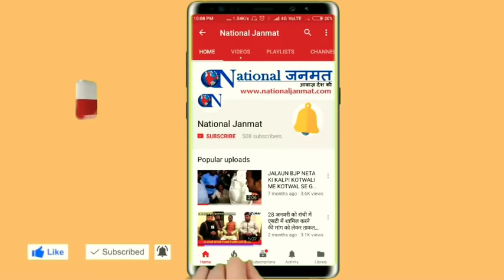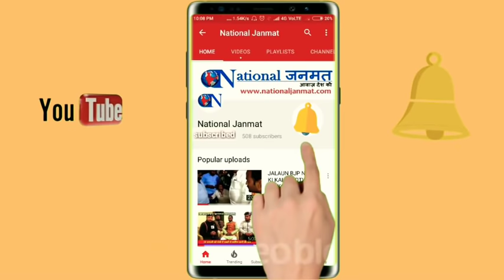14 वरिष्ठ IAS को दरकिनार कर पांडे जी को मुख्य सचिव बनाने पर योगी सरकार के जातिवाद पर उठे सवाल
योगी आदित्यनाथ सरकार ने 1984 बैच के आईएएस अनूप चंद्र पांडेय को उत्तर प्रदेश का मुख्य सचिव बना दिया है. पांडेय जी को मुख्य सचिव बनाने के लिए 1982 बैच के आईएएस ऑफीसर चंद्रमोहन समेत 14 ऑफीसर को दरकिनार करने को लेकर सवाल उठ रहे है.